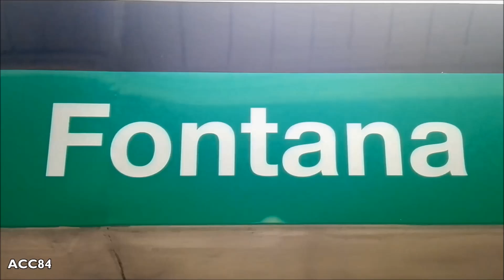Metro de Barcelona : Fontana L3 ( TMB 2000 - 3000 )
Trenes serie 2000 y 3000 ( CAF - Macosa ) en la estación de Fontana de la línea 3 del metro de Barcelona ( L3 : Trinitat Nova - Zona Universitària ).

- Estación inaugurada en Mayo de 1925.
- La estación se encuentra entre las estaciones de Lesseps y Diagonal , en el distrito de Gràcia. La estación es propiedad de TMB .

ACC84 (2017)